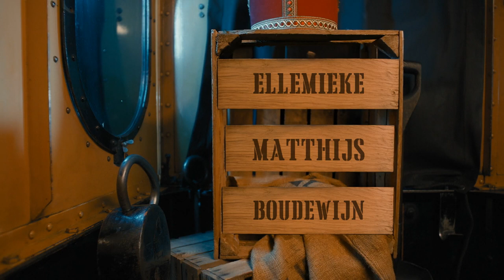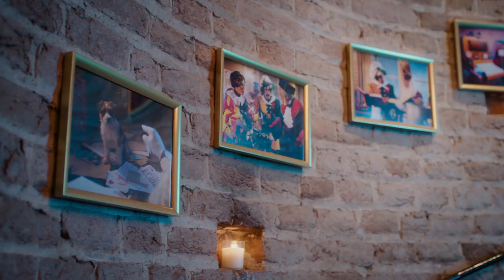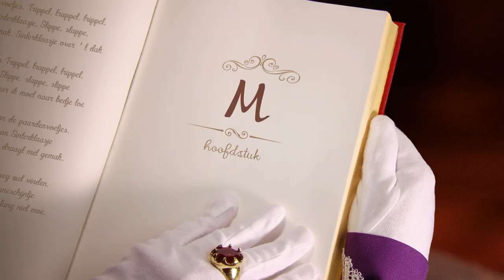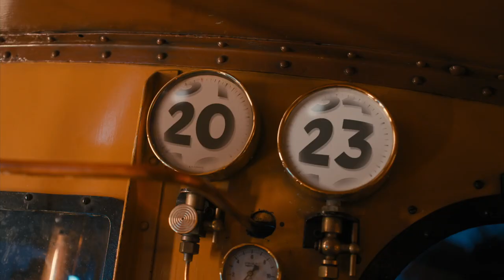2024 Meyer SINTERKLAAS FROM SINT